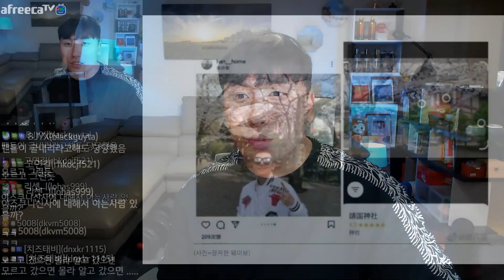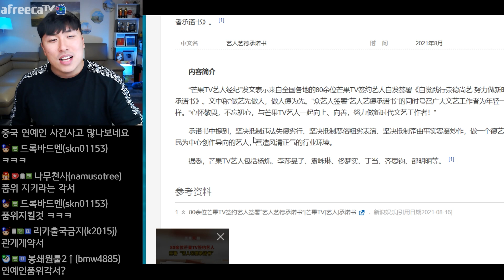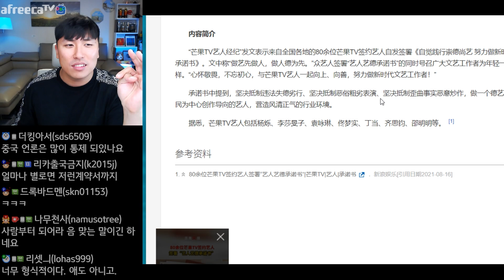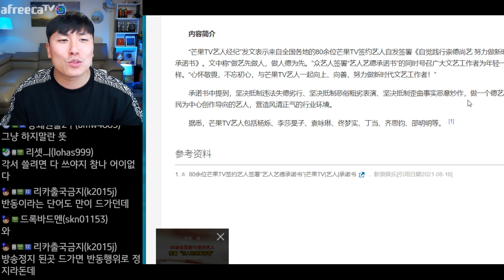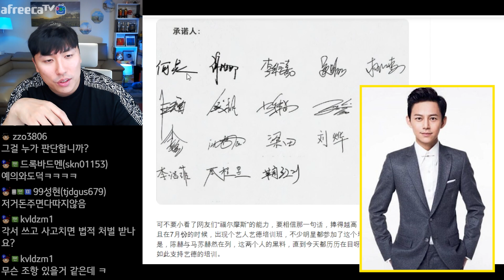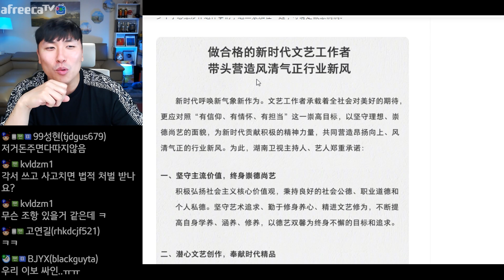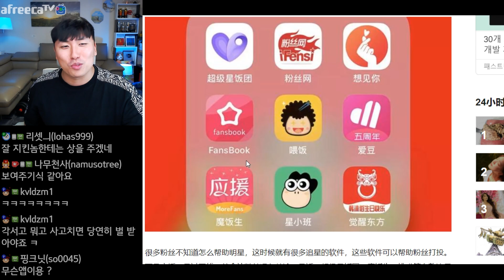연예계 사건·사고 끊이지 않자 각서를 쓰게 하였다!